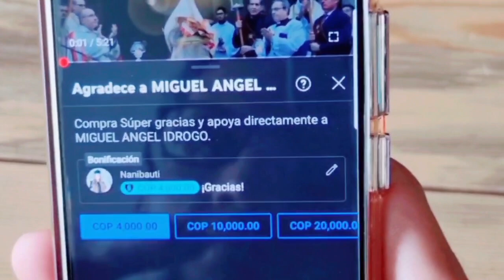¿Dios prohíbe las IMÁGENES? Entrevista a un Sacerdote ✝️🙏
Entrevista al Padre Javier Lopez